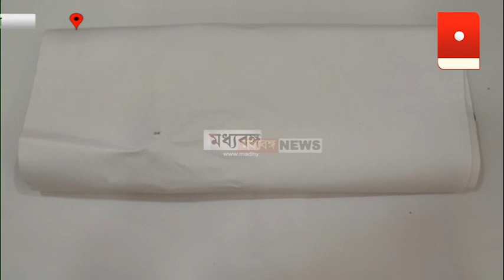হরিহরপাড়ায় পিস্তল, গুলি সহ পুলিশের জালে এক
আগ্নেয়াস্ত্র সহ পুলিশের জালে এক ব্যক্তি। হরিহরপাড়া থানার তরতিপুর ইজ্জতের মোড় এলাকায় পুলিশি অভিযানে হাতেনাতে ধরা হয় তাঁকে। উদ্ধার হয় একটি ওয়ান শাটার  পিস্তল ও এক রাউন্ড গুলি।

Madhyabanga News